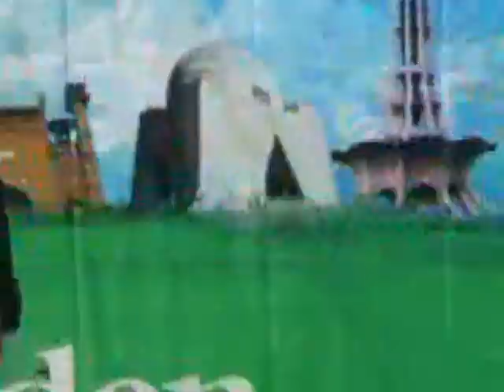Dekha na tha (Ali Butt)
Pak Mela 2012 by PSDS